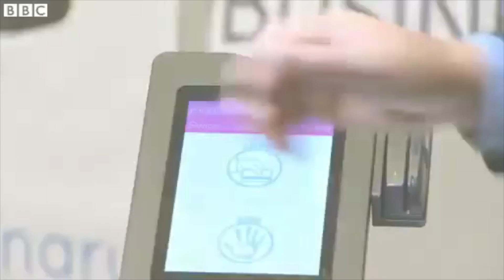First Prosthetic Hand That Can Feel!! - NEWSFLASH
A man can feel his left hand again, 9 years after losing his real one in an accident!!

SAMTIME
Karingal Centre
VICTORIA 3199
AUSTRALIA

LIKE TODAY!!!

FOLLOW TODAY!!!